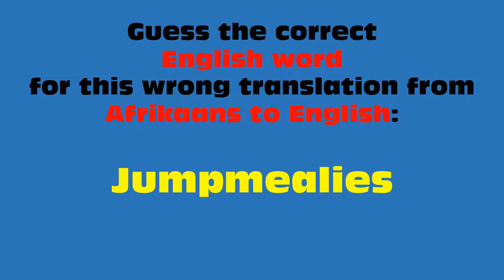FUNNY AFRIKAANS TO ENGLISH TRANSLATIONS 15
THIS IS WHAT HAPPENS WHEN YOU TRANSLATE WORDS DIRECTLY FROM AFRIKAANS TO ENGLISH!